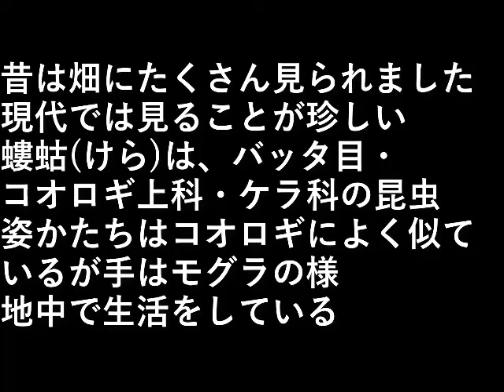螻蛄ケラ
昔は畑にたくさん見られました。
現代では見ることが珍しい。

螻蛄(けら)は、
バッタ目・コオロギ上科・ケラ科の昆虫。

姿かたちはコオロギによく似ているが
手はモグラの様。

地中で生活をしている。

設備屋の適当田舎暮らし